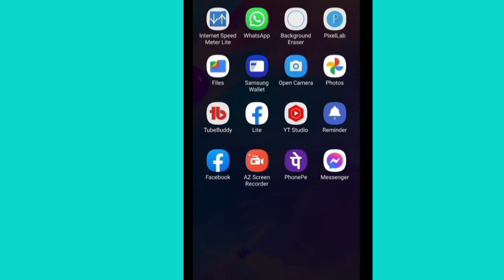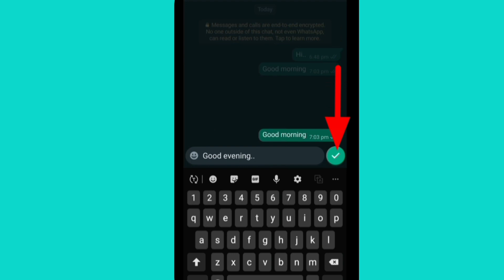Edit WhatsApp message after sent | WhatsApp messages edit feature update | WhatsApp new update .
This is SS WAVES, Here I describe about how to edit message on WhatsApp in bengali language. WhatsApp edit message feature. WhatsApp new update 2023.